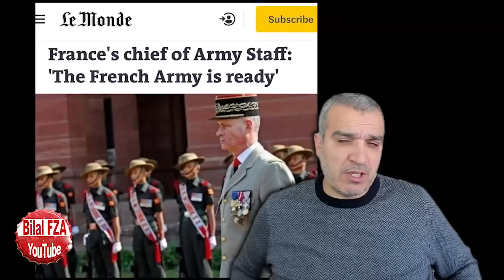*yok artık Aselsan..35km uzaktaki sineği gösterecek müthiş icat- Türkiye Dev Altın Stoku yaptı HAZIR